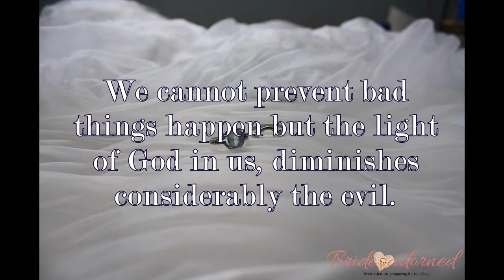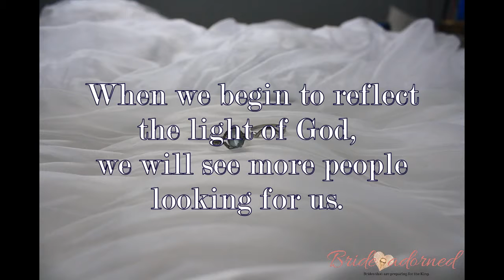Are you know what the light of God in you is able to do?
I'm brazilian and my name is Angela.
Christ inspired me to put that name in the channel and say to you that... Stand fast in the face of events that will happen, because soon He comes.
-I made this channel to share the word of God to you, because God instructed me.
God has spoken through the word in my heart that will happen wars, natural phenomena, pests and hunger will reach soon the whole of mankind.
Sin has released many demons to Earth, that have made mankind gets worse.
Bringing God's wrath. Has hurt the heart of God:
Apostasy of the Church, churches with pastors who exploit, social injustices, the sins of Nations ...
Humanity came once again on the edge of evil.
Christ have spoken of a false Christ who will arise and deceive many.
False prophets (more) will appear, including trying to calm people saying that nothing will occur.
Powerful people, who want to eliminate God of Nations and will hide for the wrath of God does not reach him. God speaks: no escape, you will suffer and die as well as the thousands that will die.
The remainder (people that God already has warned that it will be safe). Will be spared.
The videos are shorter possible (because I know won't have abundant electricity).
We need to repent of our sins.
Confession of faith to have Christ in your life
If you have the desire to follow Christ read this confession of faith:
Christ,
I (your name), I ask You, that you accept my life!
I put my life in your hands.
Please accept, in the name of Christ.
Don't let no one take the place of God, read the the Bible, for no one fool you.
Here you'll find videos with Biblical content (if you haven't bible, help)